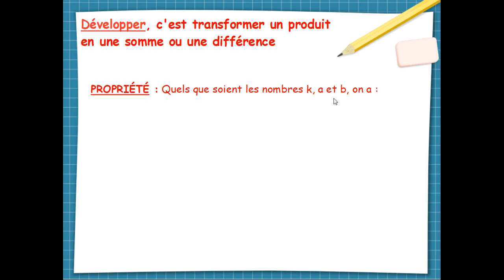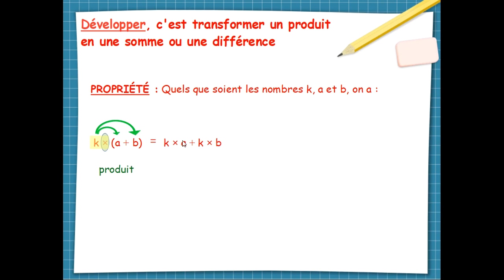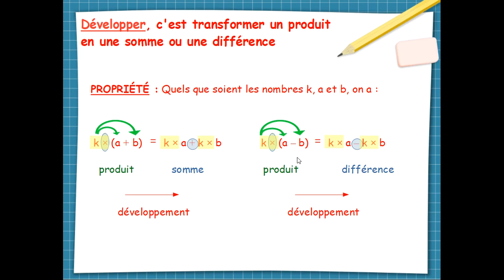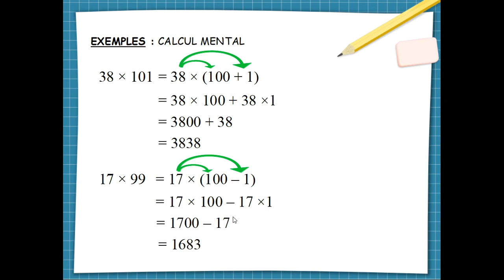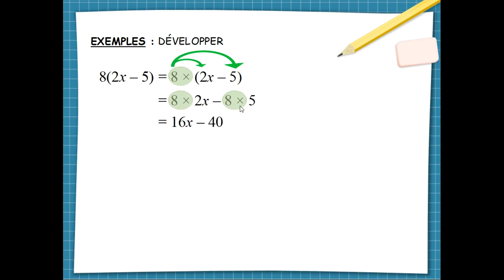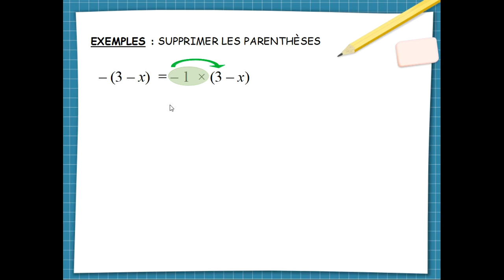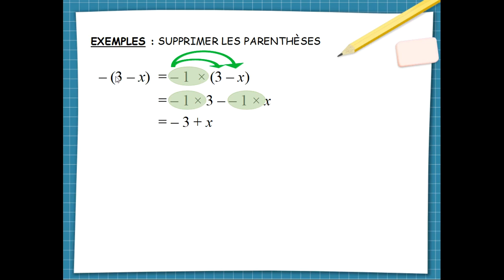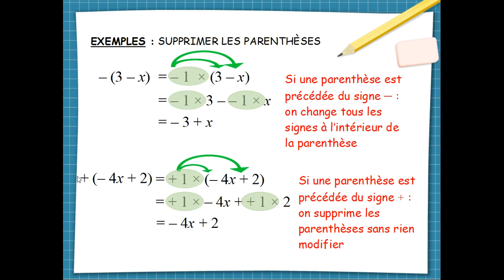4e calcul littéral développer une expression littérale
Cette vidéo accompagne la leçon sur le calcul littéral pour mes élèves de 4e